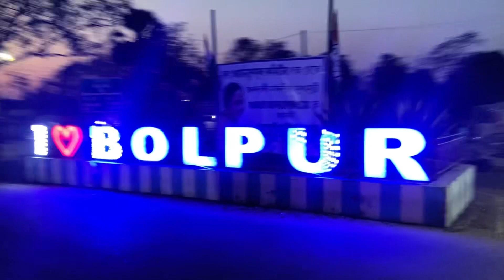bolpur Bolpur giye ja ja dheklam r ja korlam